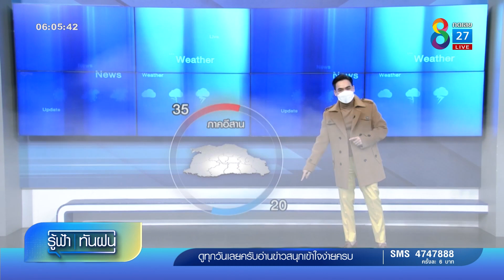ภาคตะวันออกเฉียงเหนือมีอากาศเย็นกับมีลมแรง | รู้ฟ้าทันฝน | ข่าวช่อง 8 | 8 พ.ย. 64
"คุณพง-ศศิพงศ์ ชาติพจน์" มารายงานอากาศประจำวันแล้วค่ะ ภาคตะวันออกเฉียงเหนือมีอากาศเย็นกับมีลมแรง โดยอุณหภูมิจะลดลง 3-5 องศาเซลเซียส ส่วนภาคอื่น ๆ จะเป็นอย่างไรไปติดตามได้เลยค่ะ

📌 รับชม
📌 หรือรับชมสดทางออนไลน์ได้ที่